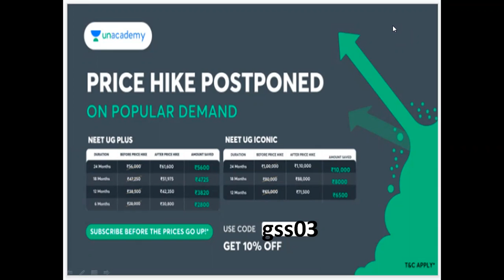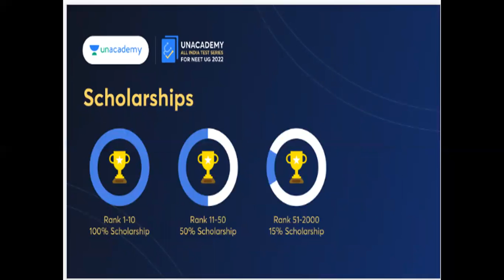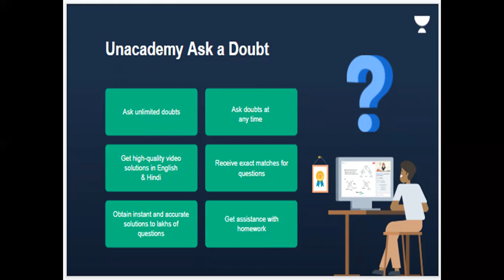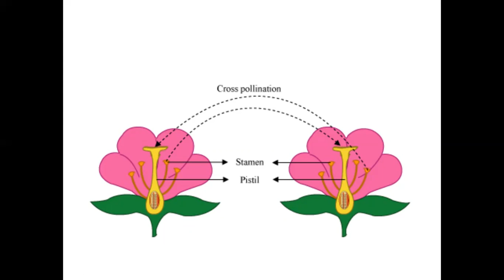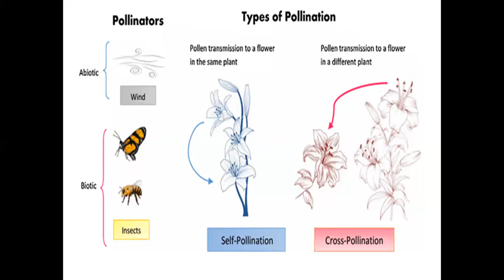types of pollination and pollinators